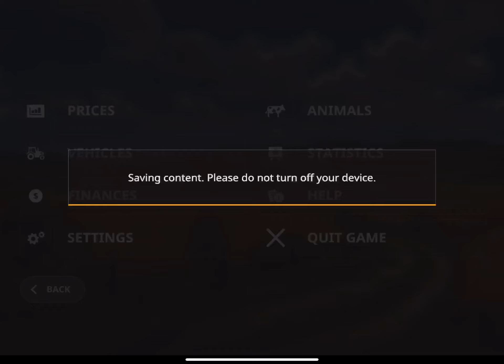Farming Simulator 20 #144